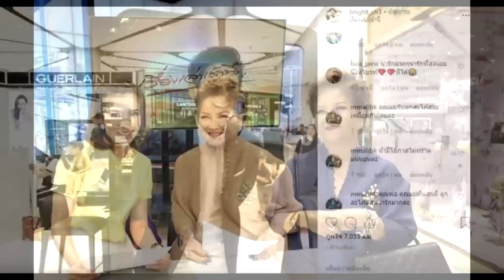ว่าที่สะใภ้ตัวอย่าง น่ารัก ไบรท์ โพสต์ภาพร่วมเฟรม พร้อมหน้าพ่อแม่ โต๋ super star dara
ว่าที่สะใภ้ตัวอย่าง น่ารัก ไบรท์ โพสต์ภาพร่วมเฟรม พร้อมหน้าพ่อแม่ โต๋ ช่วยกันทำมาหากิน
พ่อแม่ โต๋ ศักดิ์สิทธิ์ แฟนหนุ่ม มาถึงที่ทำงานทั้งที ไบรท์ พิชญทัฬห์ ผู้ประกาศข่าวคนสวย ว่าที่สะใภ้ตัวอย่าง เผยภาพร่วมเฟรม พ่อต้อง นคร เวชสุภาพร และ คุณแม่โอ๋ ธนภรณ์ พ่อแม่ของ หนุ่มโต๋ ศักดิ์สิทธิ์ พร้อมแคปชั่นว่า

““เรื่องเล่าเช้านี้” กับคอนเสิร์ตส่งท้าย ปิดตำนาน 50ปี “แกรนด์ เอ็กซ์ บริบูรณ์” เสาร์ที่ 3 สิงหาคมนี้ อิมแพ็คอารีน่า เมืองทองธานี ..จองบัตรได้ตั้งแต่ 27 เมษายนนี้ Thai ticket major ทุกสาขาค่ะ” ทำเอา หนุ่มโต๋เอง ถึงกับคอมเมนต์เป็นรูปหัวใจ ขณะที่แฟนๆ แห่คอมเมนต์น่ารักมากๆ ว่าที่สะใภ้คนเก่ง ครอบครัวน่ารักมากๆ แถมลงคลิปช่วยโปรโมท คอนเสิร์ตให้ แกรนด์ เอ็กซ์ วงดังในตำนาน ของพ่อหนุ่มโต๋ ด้วย